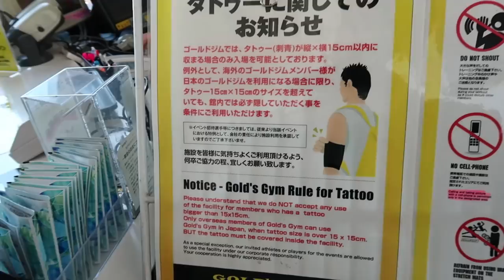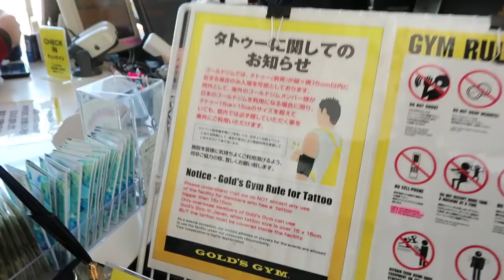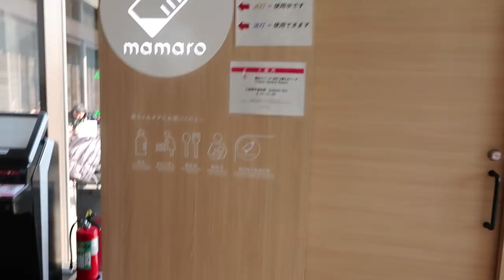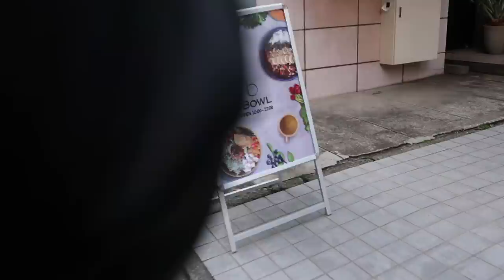My Tattoos Were BANNED In JAPAN Gym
I was not allowed to workout at the gym without covering my body head to toe. There are NO Tattoos allowed at gyms in Japan. I was asked to cover my neck and hand tattoos that were visible.
The only reason this sucked is because it is SO hot to workout in so many clothes for me.
I hope in the future Japan lightens up on tattoo bans! Until then I'll be sweating it out ;)